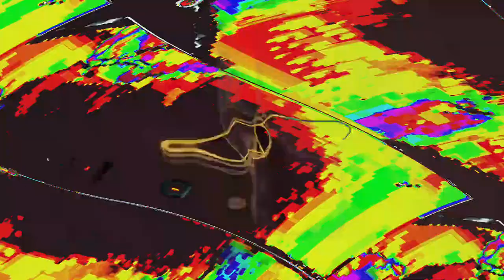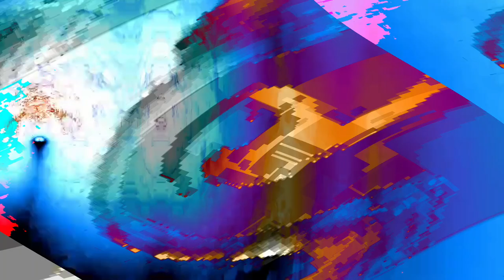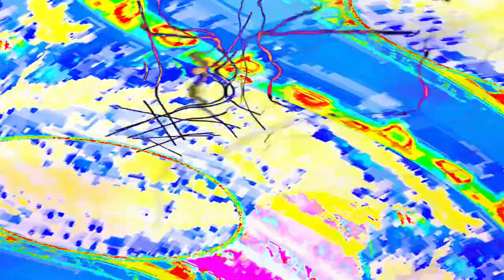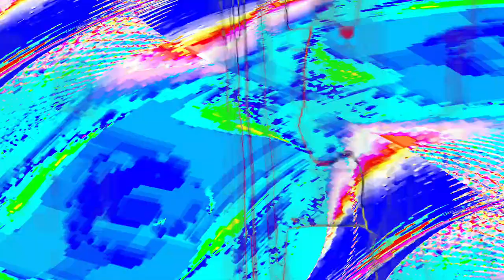[EPILEPSY WARNING] Movie 24 04 18 05h12m15s